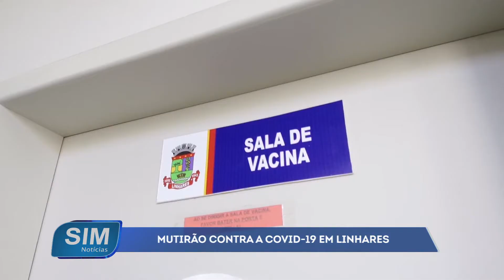Mutirão contra a covid-19 em Linhares